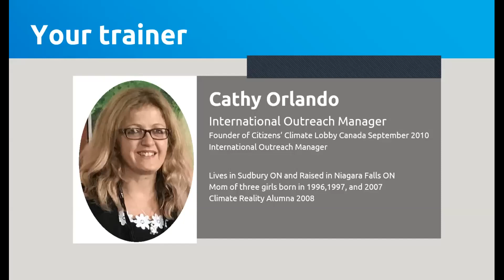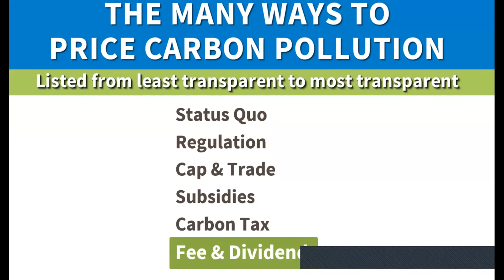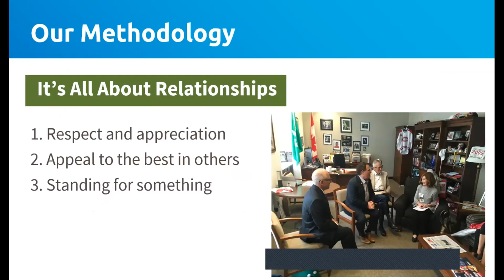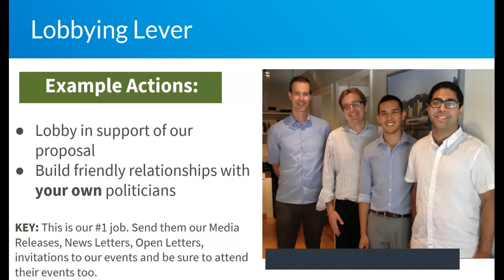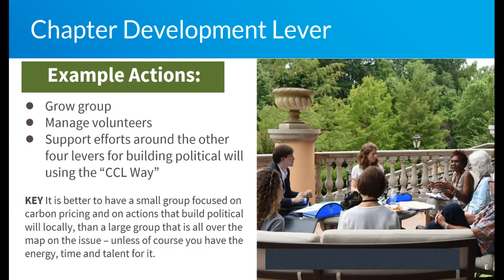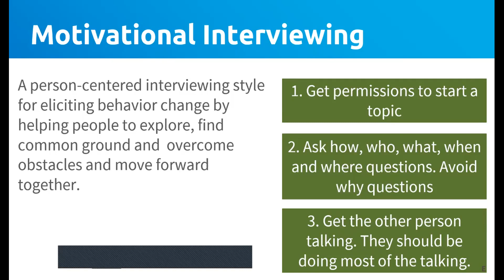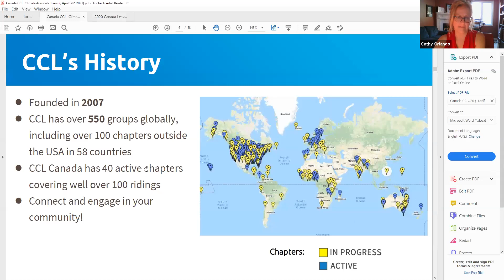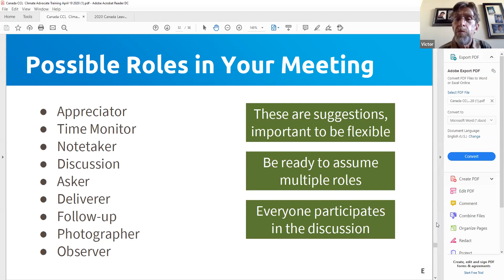CCL Canada 2020 Climate Advocate Training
We are preparing to lobby our MPs in May. Here is our Climate Advocate Training.

Here is our conference registration page for Monday, May 11.